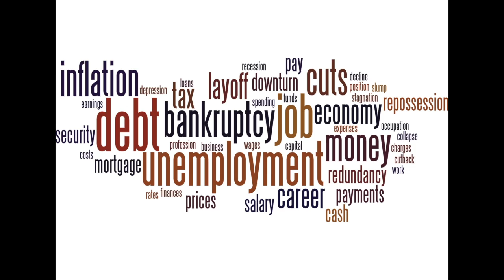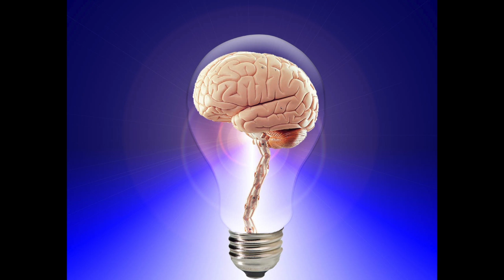July 4th A Holiday of Barbaric Nationalism And The Failure of Collectivism